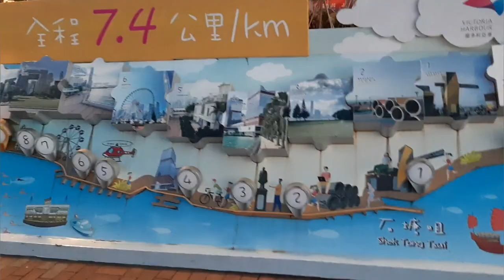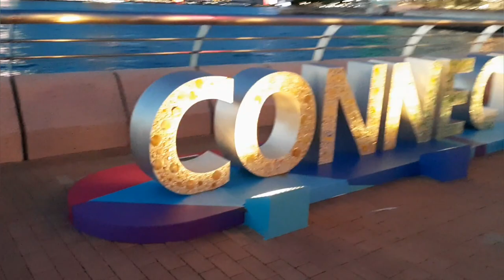WALKING AND SEASIDE VIEWING//FROM TAMAR PARK TO WANCHAI HARBOUR//CATHNEL TV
The Art@Harbour project consists of bright and colourful sculptures and installations to celebrate the 25th anniversary of Hong Kong’s return to Chinese rule

From the fractal shapes of the Science in Art collection to Whiteground’s AI-augmented The Interplay, the pieces send a message of togetherness

Have a good day..best wishes to our channel.ajah!!!see you in my next vedio..thank you so much.